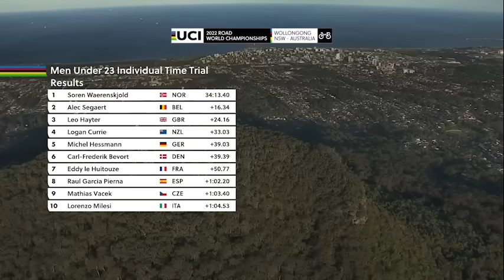Men U23 ITT Highlights | 2022 UCI Road World Championships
Watch the highlights from the Men U23 ITT of the 2022 UCI Road World Championships in Wollongong, Australia.

Follow the  action on the UCI Cycling social media channels:
- Facebook UCI